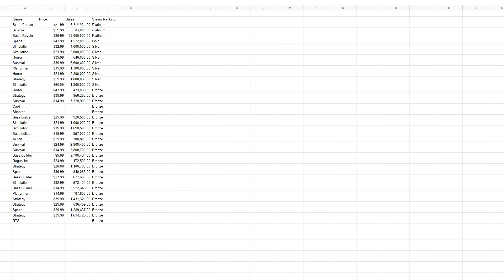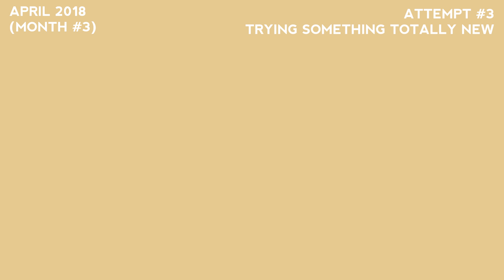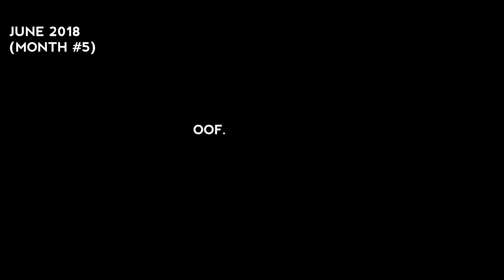6 Months of Unity Game Development - ATRIO Devlog #1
Pandemic edition! Being cooped up has inspired me to start a vlog. Here's what 6 months of unity game development looks like.

About:
Hey! We're IstoInc, a two man team working on our survival meets automation game, Atrio: The Dark Wild. This is our vlog where we show off the progress. We typically try to post once a month, but with the pandemic who knows how bored i'll get :)